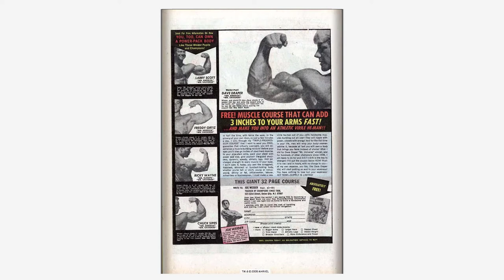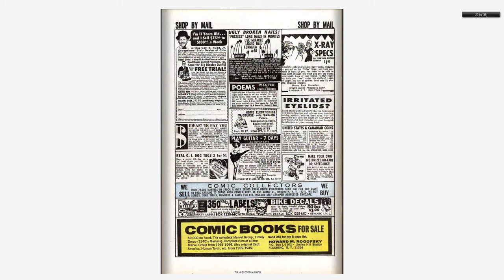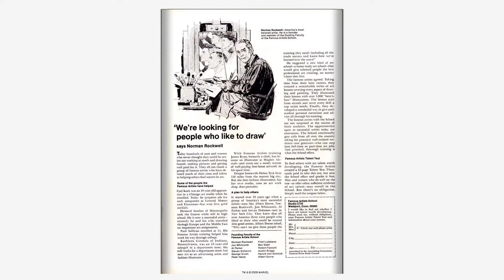196804 X Men v1 043